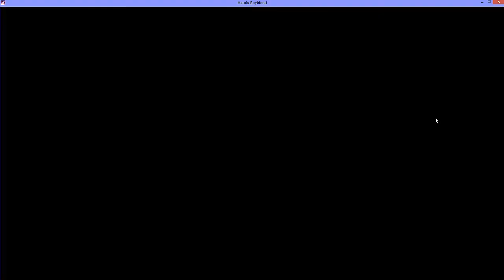CPAS: Hatoful Boyfriend part 2, "Juicy Jacamars ( ͡° ͜ʖ ͡°)."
Mark and Riley complete their mission to return the overdue library books, but then soon unintentionally learn a little about suicidal Sakuya's terrible dark past!